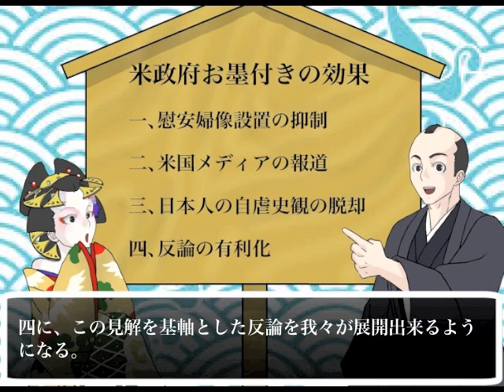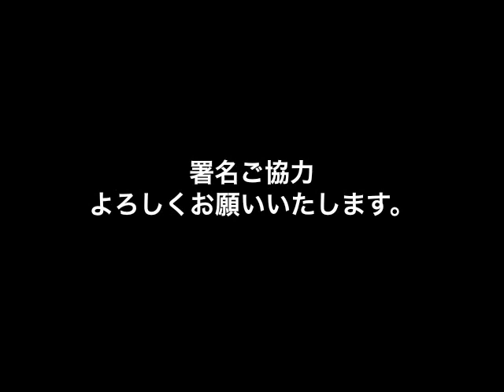【慰安婦像撤去】署名お願いします【グレンデール】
グレンデール慰安婦像撤去の署名に、ご協力お願いいたします。

署名されるには、まずここのリンクに飛んで下さい。詳しい説明が記載されています。
テキサス親父日本事務局まとめページ

■使用BGM■
「松籟譜」(箏独奏)を演奏してみた
和洋折衷なBGMでもいかが？
【鏡音レン】帰れ！帰れ！朝鮮人は帰れ！【替え歌】